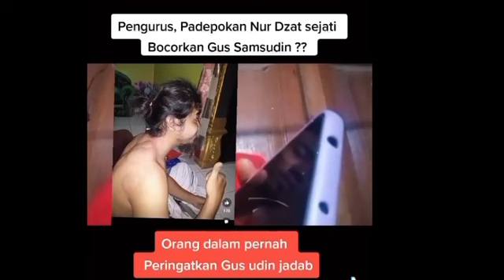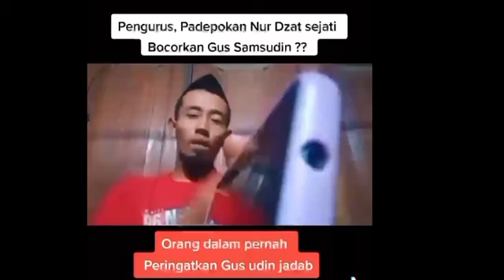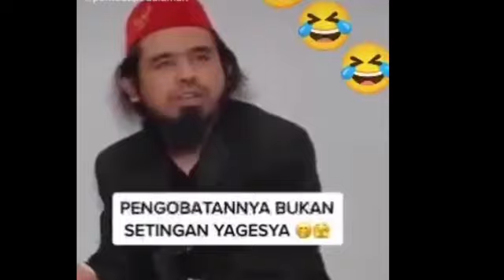TERPOJOK‼️PESULAP MERAH MENANG‼️PENGURUS PONDOK SAMSUDIN BUKA SUARA;SAHABAT JUGA,pansos